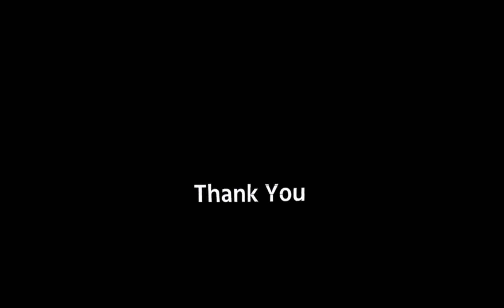How to draw simple couple pencil art 💫👩‍🎨( with drawing girl dula)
වචන වලින් හැගිම් ප්‍රකාශනයට වඩා රූප රාමුවකින් හැගිම් ප්‍රකාශනය ගොඩක් දෙනෙක්ගෙ හිත් වසග කරන්නට සමත් වෙලා තියෙනවා.. ඉතිං ඔයාගෙ ආදරෙ එයාට කියන්න හදන කාඩ් එකකට මෙ වගෙ සිම්පල් pencil art එකක් ඔයාලට වැදගත් වෙයි කියලා හිතලා ඔන්න මං කරා.. මෙකෙන් ඔයාලා කරන coupe art එක්කට මෙ idea එක ප්‍රයෝජනවත් වෙයි කියලා මං හිතනවා 👩‍🎨